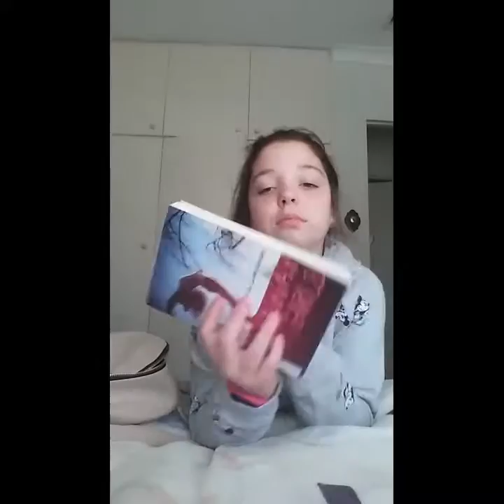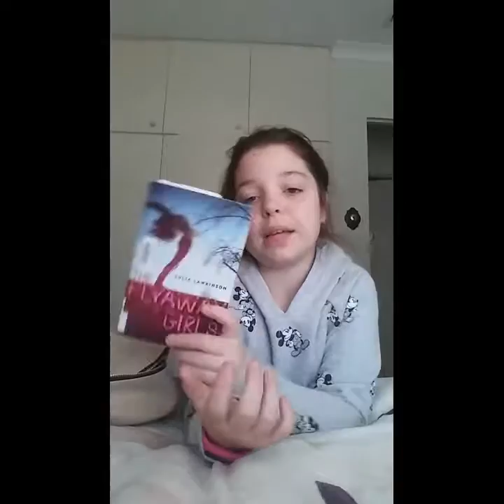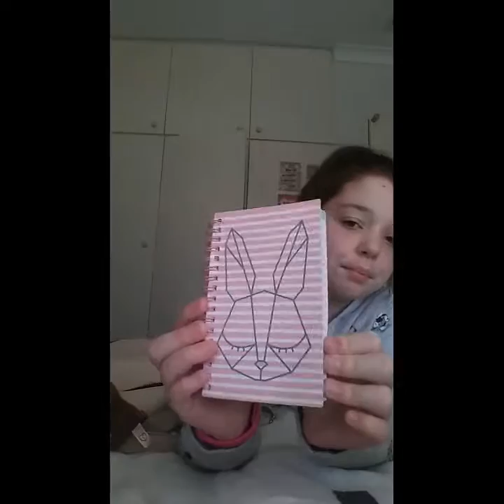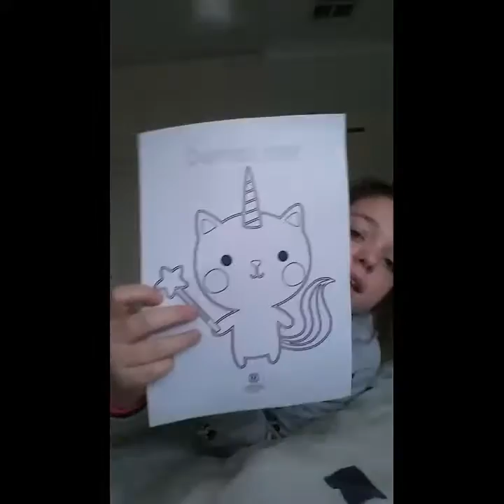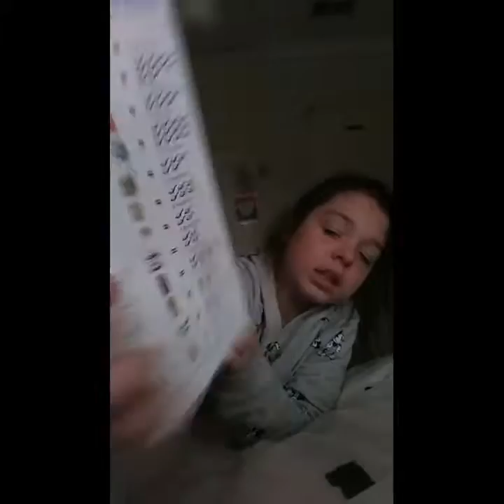Vlog one day one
Dentist timee